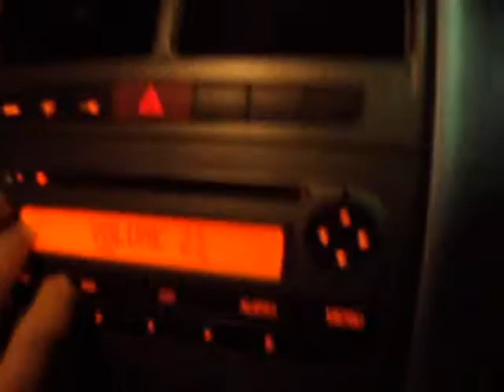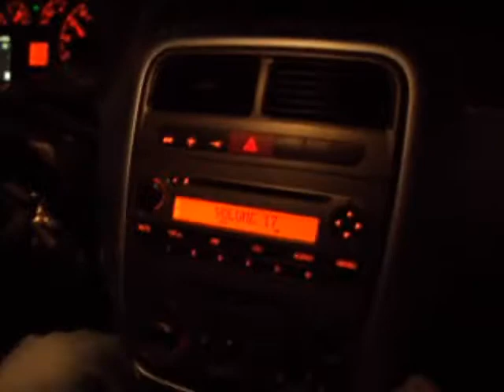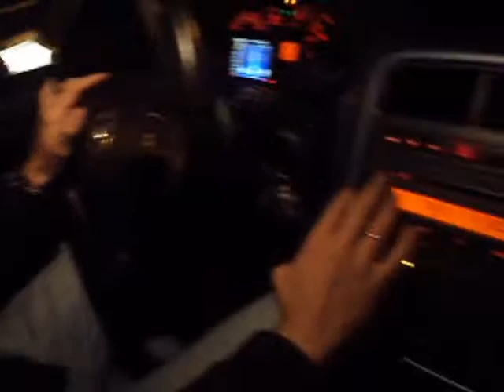Piolo & Cupiu!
andando a torino a fare delel commissioni completamente al buio l'animo è FERVORE... XDDDDD TODOS CON PIOLO E CUPIU!